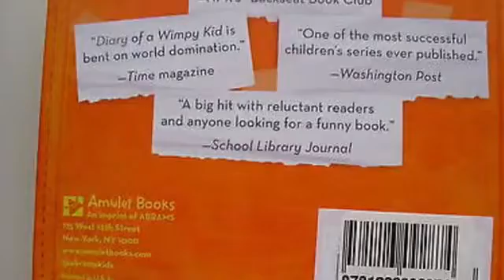Diary of a wimpy kid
Check out Nate's Book Trailer!